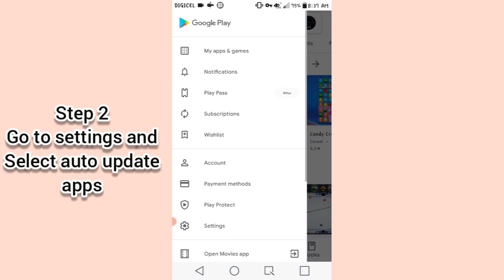How to Disable auto updates on Google play store | Turn off auto updates in Google play store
In this video I will be showing you guys how to Disable auto updates in Google play store. This is a very quick and easy tutorial that anyone can follow.

Also, please turn on your post notification so you will be notified when I upload videos.